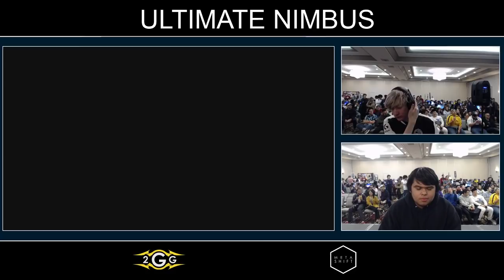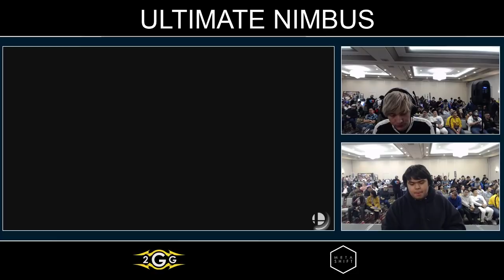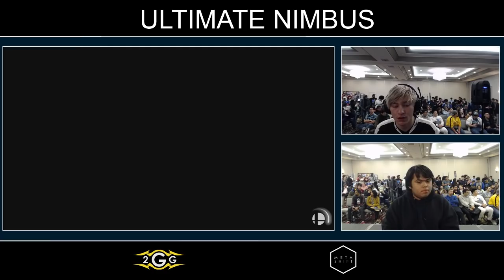Ultimate Nimbus - Stroder (Greninja) vs TSM | Leffen (Pokemon Trainer) Top 32 - Smash Ultimate